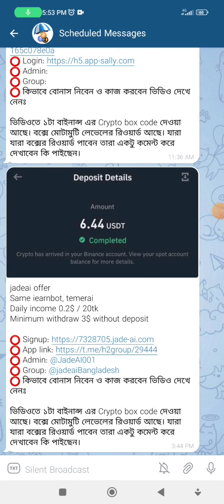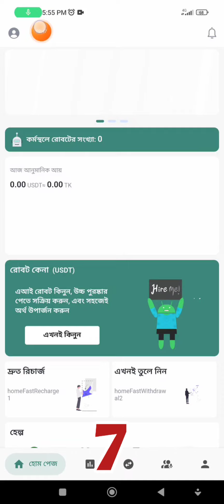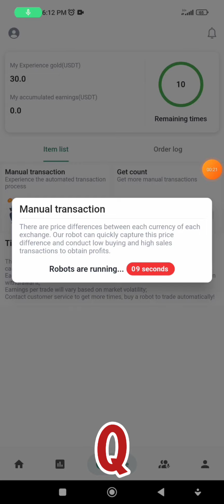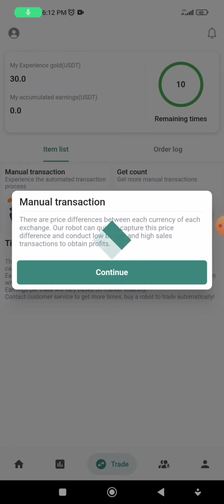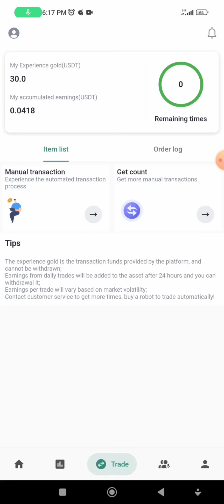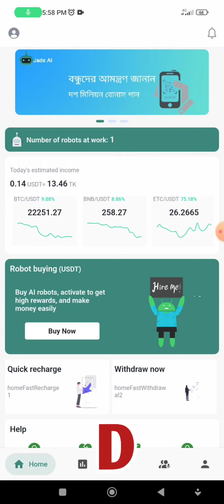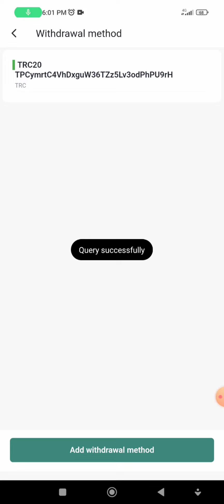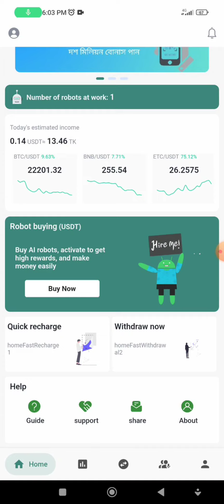Jadeai free 6$ offer